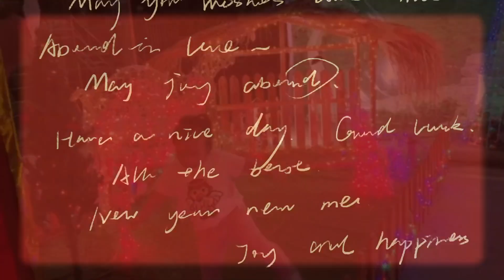Yinyin's Vlog | Christmas Vlog